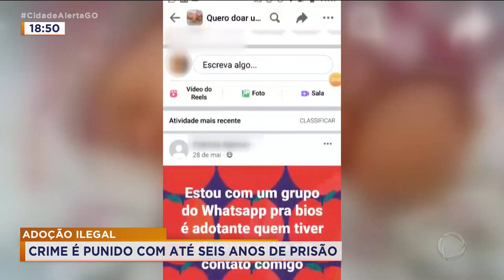ADOÇÃO ILEGAL: CRIME É PUNIDO COM ATÉ SEIS ANOS DE PRISÃO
ONTEM VOCÊ VIU AQUI NO CIDADE ALERTA O ESQUEMA ILEGAL DE ADOÇÃO DE CRIANÇAS. E QUE, MUITAS VEZES, ESCONDE UM ESQUEMA DE CHANTAGEM E EXTORSÃO. NA REPORTAGEM DE HOJE, VAMOS MOSTRAR QUE OS DOIS LADOS DESSE NEGÓCIO CRIMINOSO PODEM RESPONDER POR VÁRIOS CRIMES.